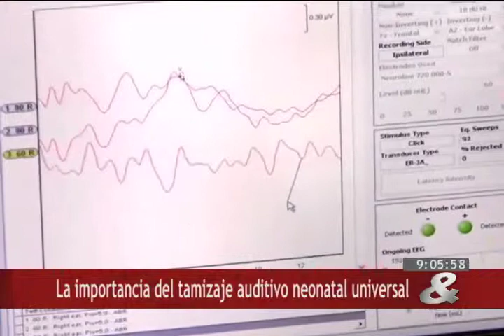La importancia del tamizaje auditivo neonatal universal